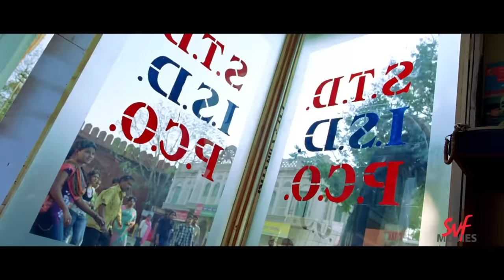সব কাঁটা উপড়ে ফেলব | Awara | Jeet | Sayantika | Kharaj | Bengali Movie Scene | SVF Movies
Watch and enjoy this  movie scene from Awara !